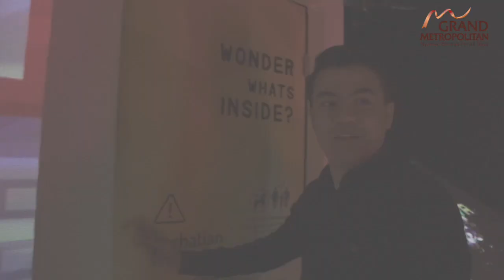Interactive Installation: CHAMBER OF LIGHT 2.0 - [GRANDMET NEWS]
Grand Metropolitan Proudly Present;

CHAMBER OF LIGHT💡✨
Interactive Installation
at 1st Floor, Grand Metropolitan Bekasi

Interactive Playground For The Family
Experience The Game!!

Don't Forget To Bring Your Sock!

Photo Of The Month!
Let's join photo Contest of Chamber Of Light now! Get Shopping Voucher 500k for 2 Winners!